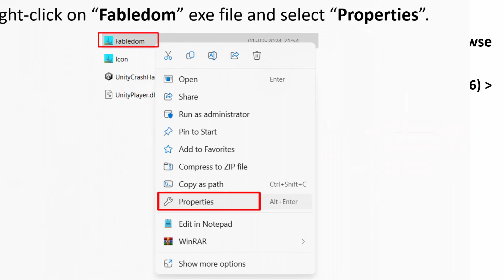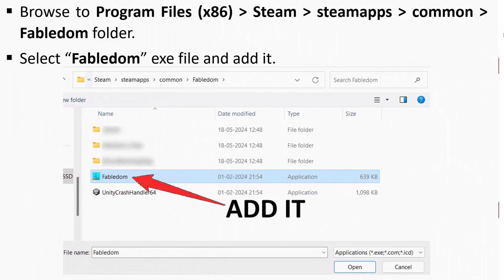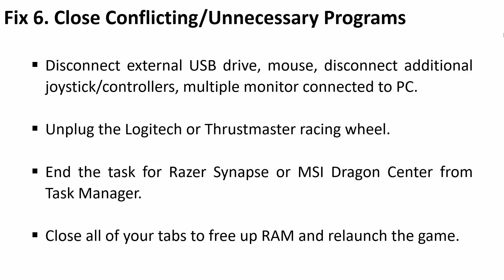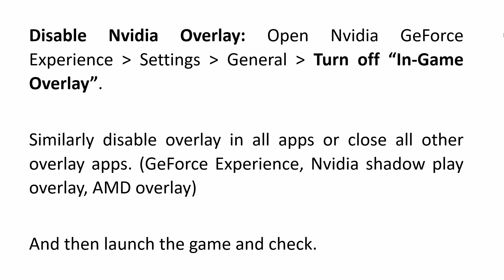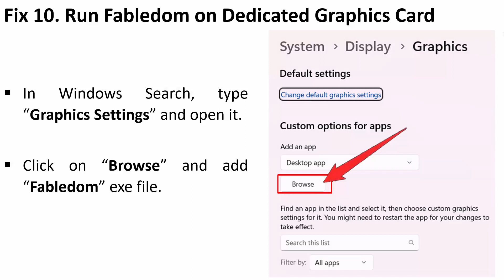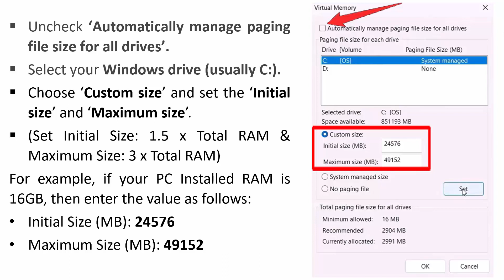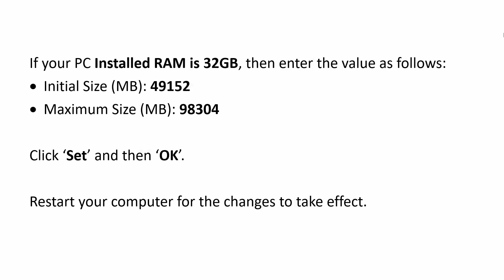Fix Fabledom Crashing/Not Launching/Not Loading/Black Screen On PC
In This Video Guide, You Will Learn How To Fix Fabledom Crashing or Crashing At Startup on PC. How To Fix Fabledom Not Launching/Won't Launch, Not Loading/Stuck On Loading Screen or Stuck On Black Screen On PC.